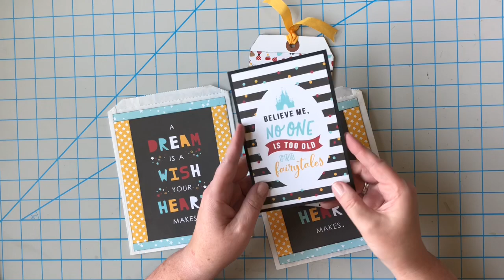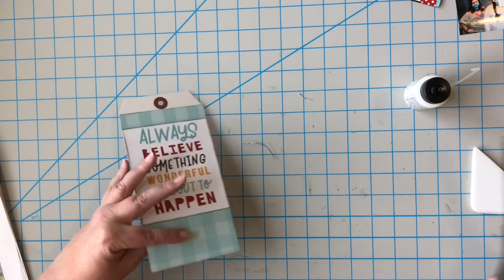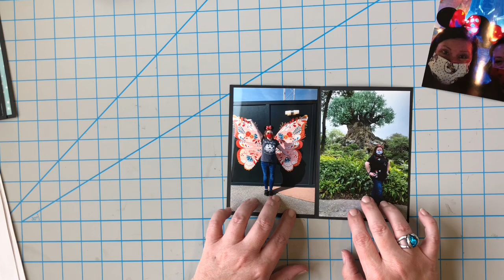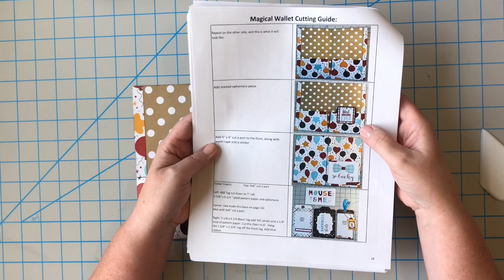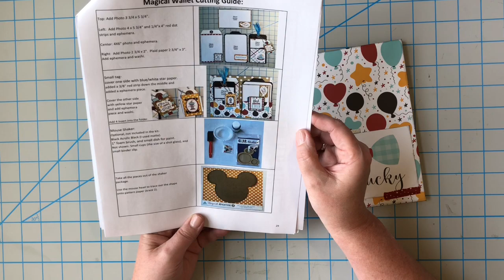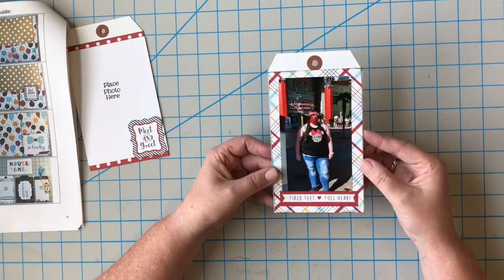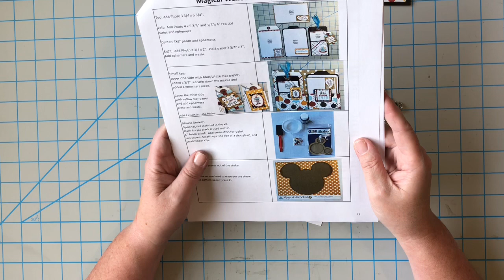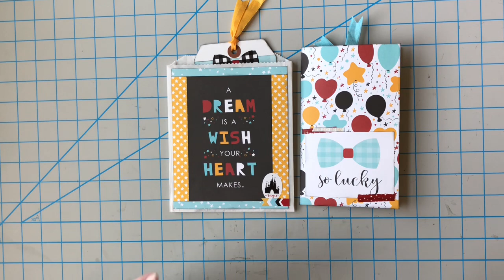Memory Box & Wallet part 6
The Memory Wallet Kit and Written Tutorial are now available in My Etsy Shop-
Memory Wallet Magical Theme Kit mailed to you: